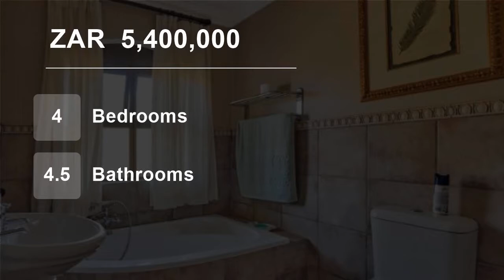4 Bedroom House For Sale in Silver Lakes Golf Estate, Pretoria, Gauteng, South Africa for ZAR 5,4...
Exclusively marketed by Ikonic Real Estate. Tranquility at its finest. Experience the ultimate lifestyle in this immaculate and beautifully designed family-inspired home. Offering functionality and style that is complimented by exclusive and luxurious finishes with an engaging blend of generous accommodation and outdoor livin...